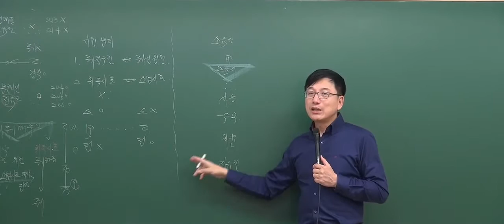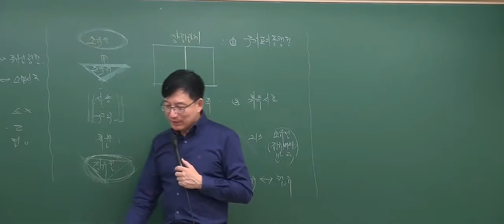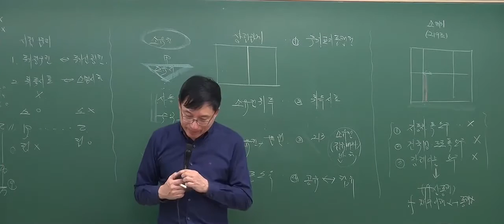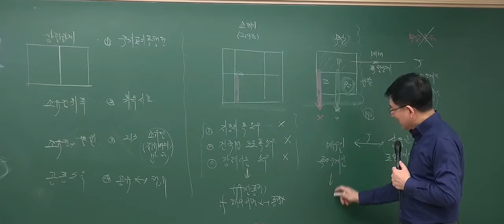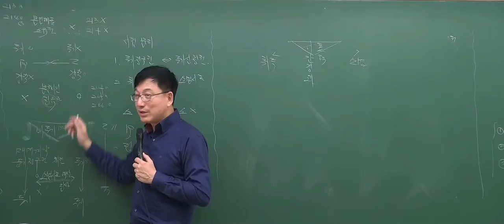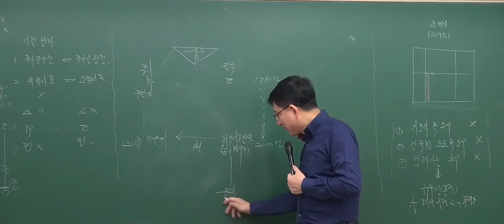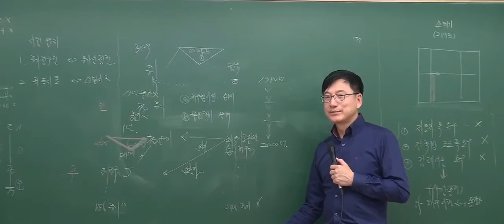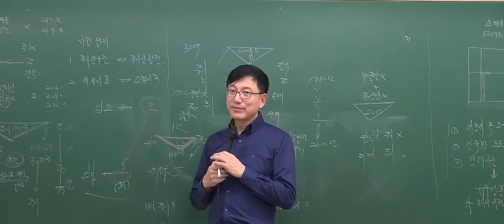[2017기본_5회3강] 공인중개사 강의_민법(이종근)_ 소유권 (P.274)